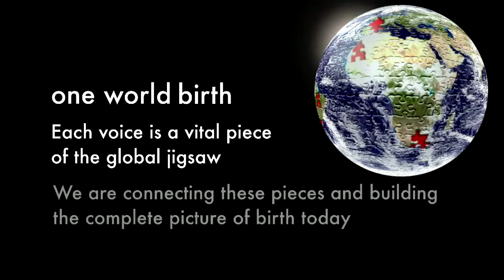One World Birth Trailer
ONE WORLD BIRTH was born as a film project by British couple, Toni Harman and Alex Wakeford from the experiences of the birth of their daughter.

Now, One World Birth is no longer about just two filmmakers. It is more than a blog, a web site or a film. It is about a community of passionate people coming together to make change happen. It is about thousands of individual voices creating one huge shout for birth that will echo throughout the world.

HypnoBirthing The Mongan Method continues to be a voice in the global community, educating and empowering families to stand up and stand together for a future where women everywhere will be free to decide how and where they give birth.